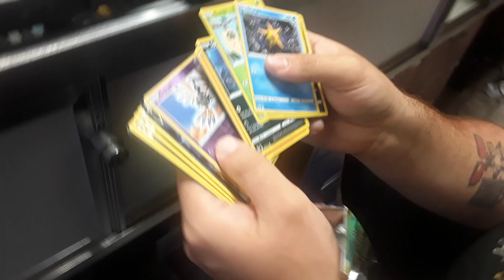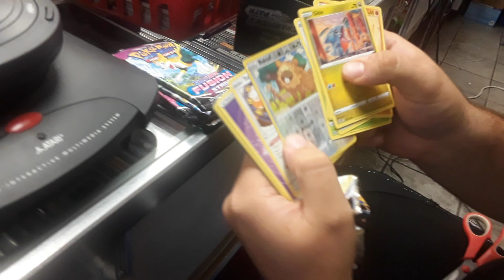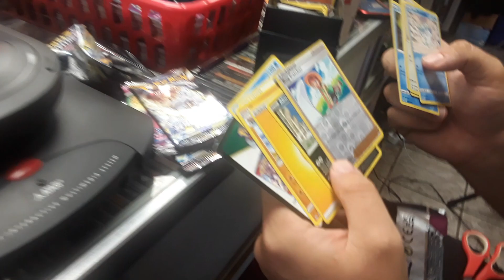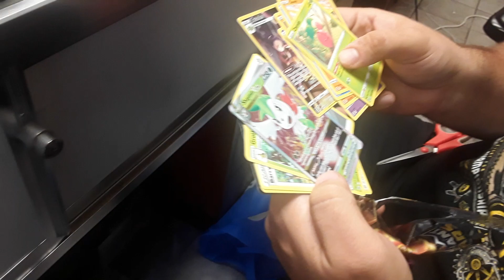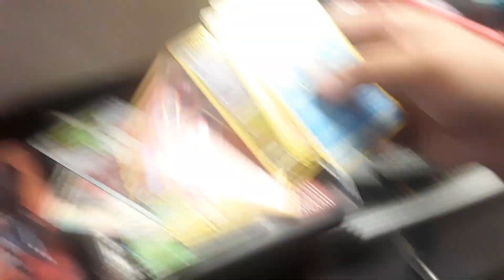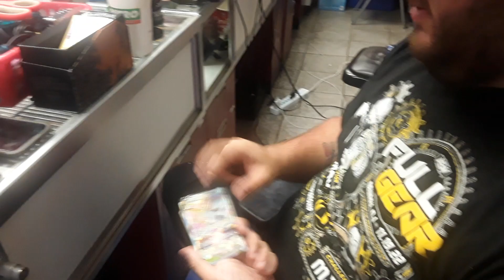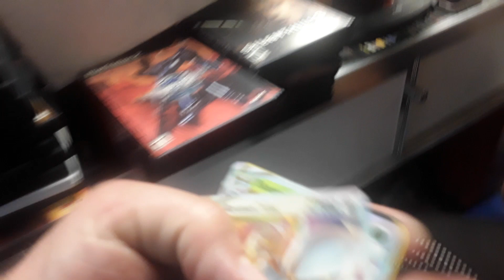Opening Pokemon Card Packs with AJ at Zonks Pop Culture World Hoping for a good Pull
S
M